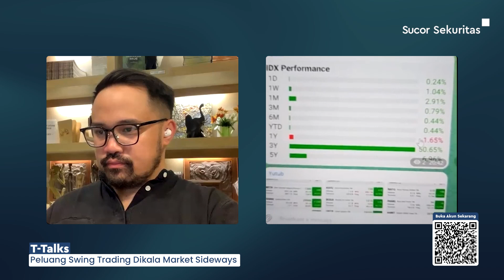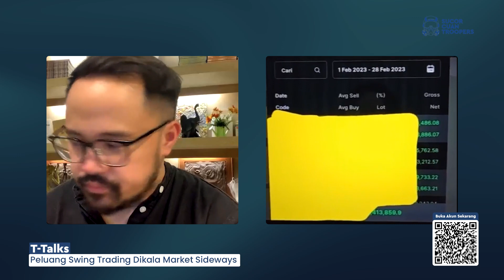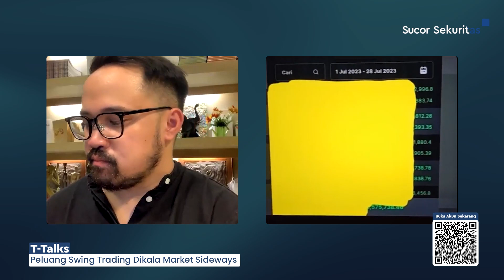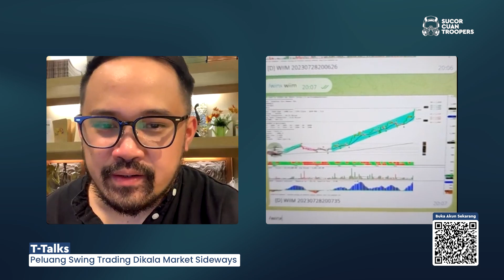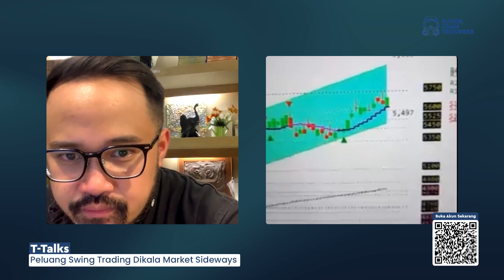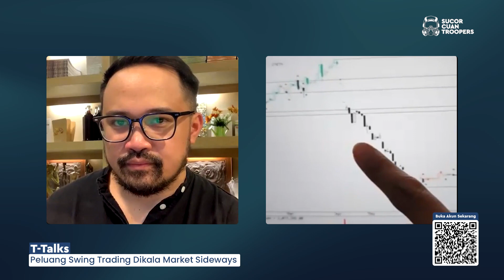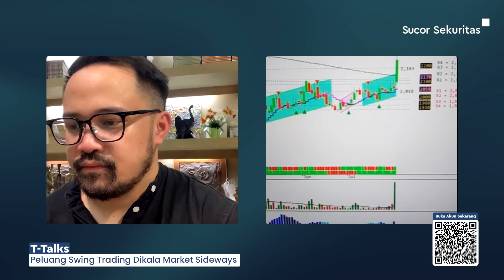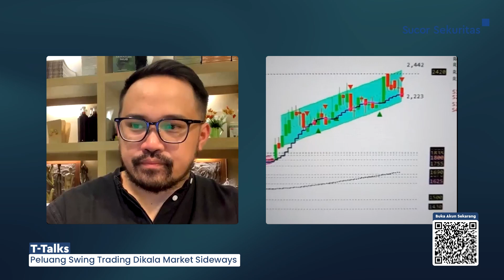TTalks : Peluang Swing Trading Dikala Market Sideways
Meski market sedang sideways, traders tetap bisa melakukan strategi swing trading, lho. Gimana tipsnya? Yuk simak tips dari Juliaty Lie dalam video T-Talks ini,  yang dipandu oleh host kesayangan Cumin, Zedekiah Joe - Strategic Partnership Sucor Sekuritas.

Update informasi market di Sucor Sekuritas dan jadi bagian dari Cuan Troopers dengan membuka rekening di